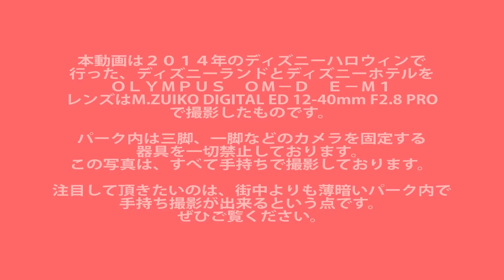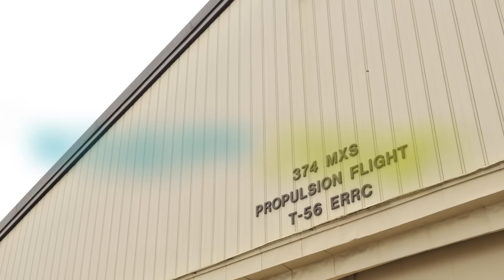【ディズニーランドホテル一泊】2014 Part2 OLYMPUS E-M1で撮影するディズニー ディズニー写真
いつもご覧頂き、本当に感謝感謝です。ありがとうございます。

だけを持って東京ディズニーランド＝ランドホテルへ
Ｐａｒｔ３です。

こんなに薄暗くても、手持ち撮影が出来てしまいます。
このカメラの性能はすごいと感じました。

※下記Ａｍａｚｏｎアソシエイトリンクです。
　　価格の確認にご利用ください。

OLYMPUS マイクロフォーサーズレンズ ED 12-40mm F2.8 ブラック 防塵 防滴 M.ZUIKO ED 12-40mmF2.8PRO

OLYMPUS ミラーレス一眼 OM-D E-M1用 パワーバッテリーホルダー HLD-7

OLYMPUS パワーバッテリーホルダー OM-D用 HLD-6

OLYMPUS リチウムイオン充電池 OM-D用 BLN-1

今すぐ使えるかんたんmini オリンパス OM-D E-M5基本&応用 撮影ガイド

オリンパスOMーD EーM1 WORLD―テクノロジーが融合したフラッグシップ機 (日本カメラMOOK)

OLYMPUS OM-D E-M1 オーナーズBOOK (Motor Magazine Mook カメラマンシリーズ)

ＴｏｍＴｏｍＣｈａｎｅｌのTwitterはこちらです。

ニコン　D800、D600レビュー動画、ご興味のある方は、